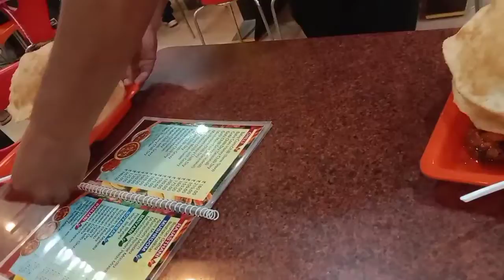किसी भी राज्य का म्यूजियम वहां की संस्कृति को दर्शाता है राखी शॉपिंग थोड़ी सी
If you liked this video then please like, share, and comment, and don’t forget to subscribe to my channel and press the notification bell to never miss an upload from my channel.
Agartala